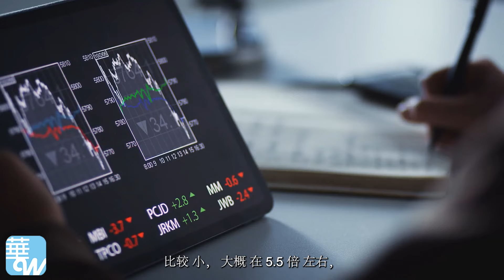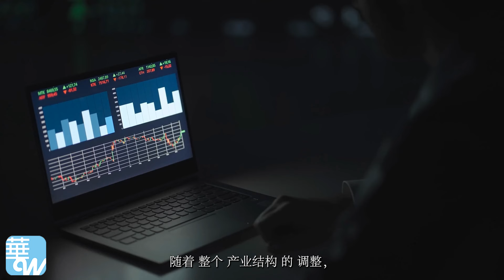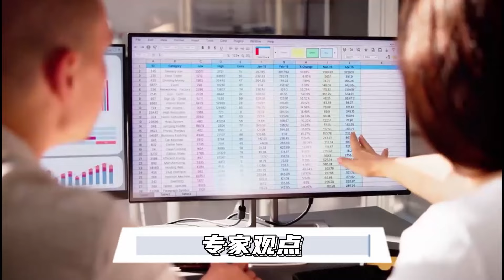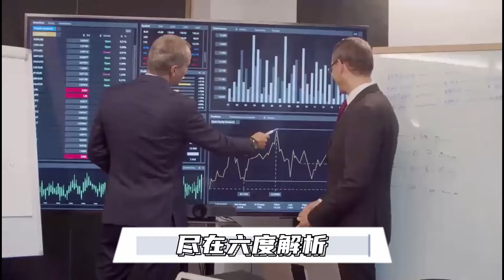李迅雷：从美股看K型分裂逻辑，分化时代如何投资 (下) | 思想先驱报